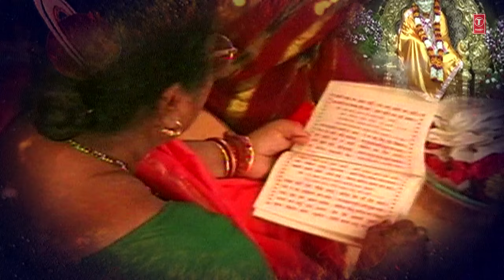Om Sai Ram Sai Dhun By Kartiki Gaikwad [Full Video Song] I Om Sai Ram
Sai Dhun - Om Sai Ram Sai Dhun
Singer - Kartik Gaikwad
Lyrics - Rajendra Singh Amar